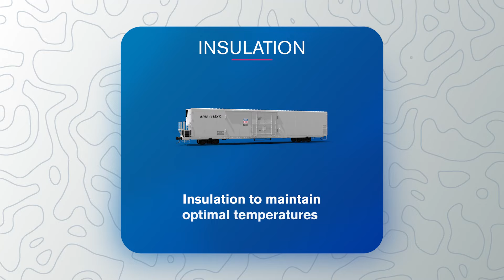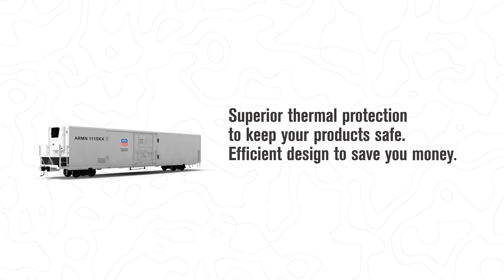Your Favorite Food and Beverages Travel by Rail Across North America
Union Pacific offers a supply chain solution for food and beverage producers, with cost, product safety and environmental benefits that outweigh long-haul refrigerated trucks.